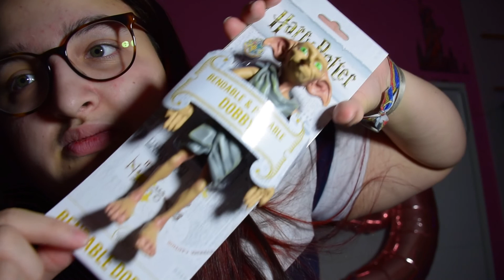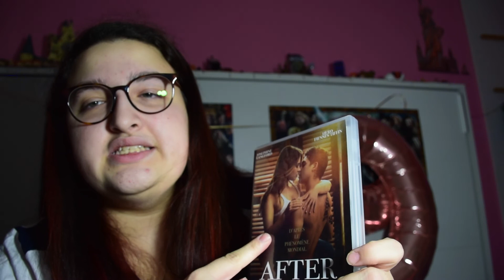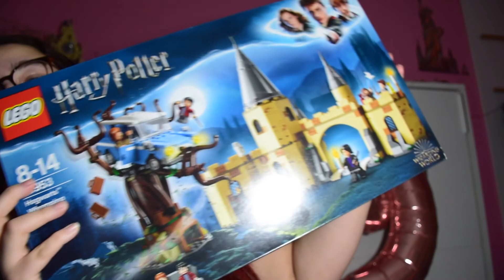MES CADEAUX DE NOEL ET D'ANNIVERSAIRE 2020/2021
♥♥♥♥DESCEND  PETIT CURIEUSE ♥♥♥♥

LA HD EST DISPONIBLE CA FAIT DU BIEN AUX YEUX !!▼▼▼♥

Bonjour à tous ! Aujourd'hui, je reviens pour vous présenter UNE VIDÉO SUR MES CADEAUX DE NOEL ET D'ANNIVERSAIRE  j'espère que sa plaira je vous laisse avec la suite

S N A P C H A T → marine.channel

MON HAUT → Undiz
COLLIER →j'en ai pas
BRACELET→ ETZY
MON JEAN → shein
MES CHAUSURES → ADDIDAS
Mes bijoux → NICE

● LES PRODUITS CITÉS DANS CETTE VIDÉO ●

● MES INFORMATIONS ●
Mon prénom → MARINE
Mon âge → 19 ans (quand cette vidéo a été tournée)
Ma ville → PARIS
Ma caméra → NIKON D5300

» Si tu as lu jusque là, insère le mot " happy discrètement dans un commentaire sous cette vidéo, bonne chance :P

Merci à tous pour tout votre amour, votre soutien, et votre bonne humeur, kiss